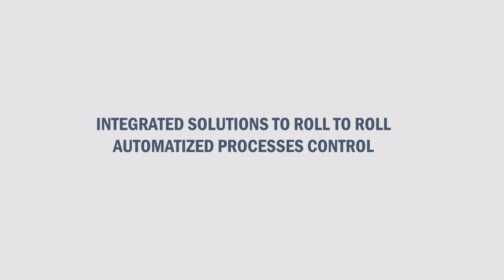MTORRES FULL AUTO THT TWR UNWIND REWIND SOLUTION